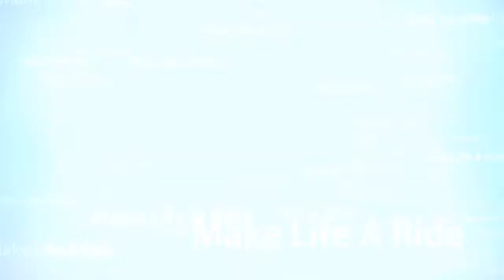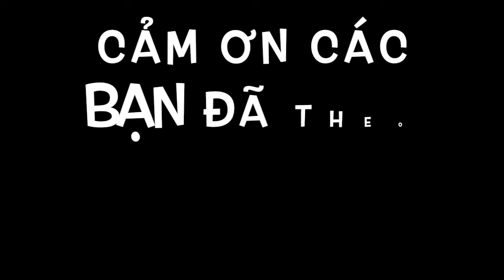Trải nghiệm:Tính năng Cruise control trên BMW R1200GS.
Để BMW Motorrad đến với mọi người gần hơn.
Tính năng Cruise control trên BMW R1200GS..
Xin giới thiệu với các bạn một tính năng rất hay trên các dòng xe của BMW Motorrad.
Cruise control là tính năng " ga tự động" khi bật tính năng này lê, xe sẽ không cần phải nhồi thêm ga mà vẫn duy trì tốc độ đang chạy.
Không cần giữ tay ga mà xe vẫn di chuyển.
Cái hay ho của Bim mô tô là bạn có thể tăng tốc, giảm tốc ở nút bấm trên cụm điều khiển luôn. Rất hay phải không các bạn.